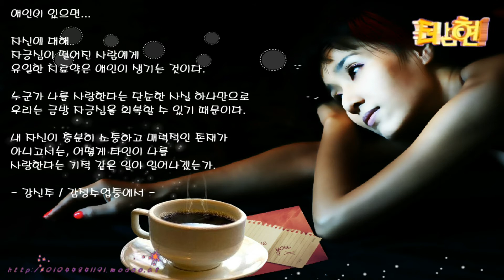삶의향기 / 애인이 있으면...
저의 현진컴퓨터(컴퓨터병원)를 방문해주셔서 깊은 감사의 말씀 드립니다.

자신에 대해
자긍심이 떨어진 사람에게
유일한 치료약은 애인이 생기는 것이다.

누군가 나를 사랑한다는 단순한 사실 하나만으로
우리는 금방 자긍심을 회복할 수 있기 때문이다.

내 자신이 충분히 소중하고 매력적인 존재가
아니고서는, 어떻게 타인이 나를
사랑한다는 기적 같은 일이 일어나겠는가.

- 강신주 / 감정수업중에서 -

디지털 카메라와 스마트폰 보급이 확산되면서 사진과 음악을 결합해 맞춤형 뮤직비디오를 만들어주는 '동영상앨범' 입니다.
기존의 돌이나 결혼 직장 이벤트 중심의 1인 뮤직비디오에서 최근에는 졸업시즌 등 친구간 추억이나 개인 다큐멘터리에 이르기까지 용도를 확대하고 있습니다.

동영상앨범 제작 비용은 HD포멧으로 제작되며 2만원~4만원 가량의 비용이 소요됩니다.
사진 30장 : 20,000원 / 50장 : 30,000원 / 100장 : 40,000원, 100장 이상으로 추가 시 50장 단위로 5,000원씩 추가 (매수에 따라 조정가능)

영상앨범 샘플은 아래 사진 영상앨범 샘플 보기 링크를 클릭#
컴퓨터수리, 노트북수리~ 20여년을 한결같이~ 목표는 오직 귀하의 감동입니다.

현진컴퓨터 모바일 홈